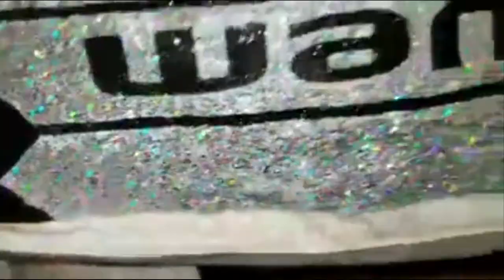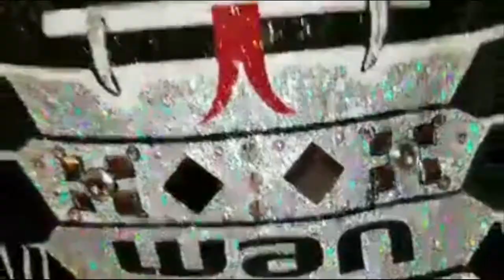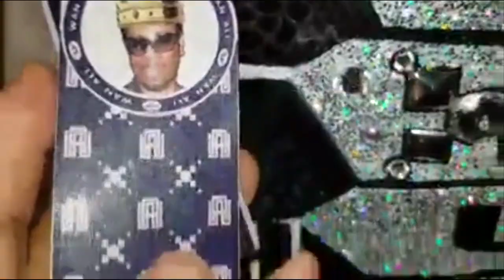WAN King Cobra Bag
To OWN a WAN™ King Cobra Bag Go and Thank You for SUBSCRIBING, Here You'll See Thee CHICAGO Artist Stylist Fashion Designer to the STARS and Chef WAN ALI Showing Off His HOT All New WAN WEAR™ Streetwear or WAN™ & WAN ALI™ Couture Clothing Collection Brand Product Styles and Creations. Yes, See STARS also I'm Styling and Events. I have over 5O more products You can choose from for Back to School, out on the Town, Clubs, Music Videos, Photo Suit, TV, Sports, Working OUT, or for That RED CARPET yes. Be the 1rst in WAN WEAR more Info Email: Then Call: Also YOU can be apart of our Growing Team Wan Wear or an INVESTOR like those did in FUBU, Ed HARDY, Tommy Hilfiger and even FACEBOOK. Thank You So Much, Please Post and Pass This News On, Thank YOU So Much Team WAN WEAR.